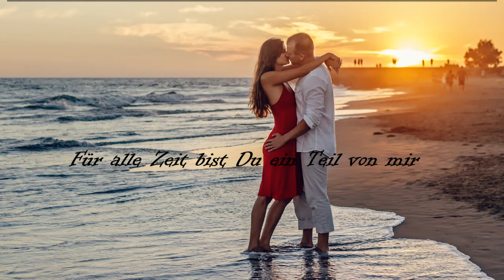Nur mit Dir Helene Fischer (cover/live Andy D Berlin)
nur mit dir Helene Fischer cover voc./key Andy D Berlin